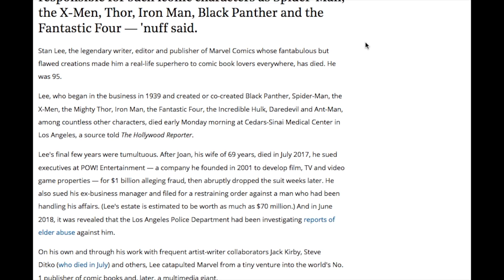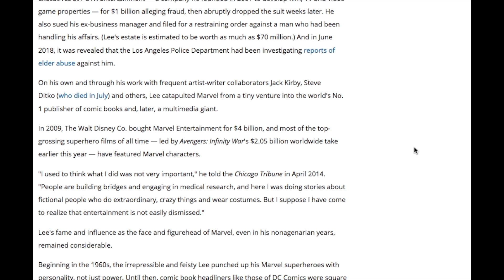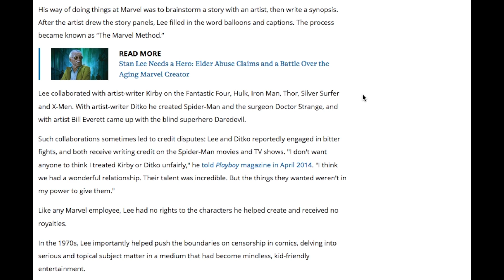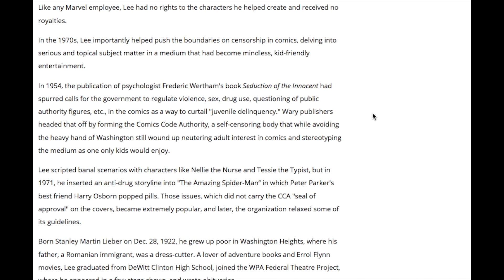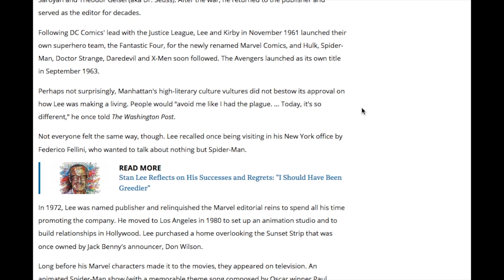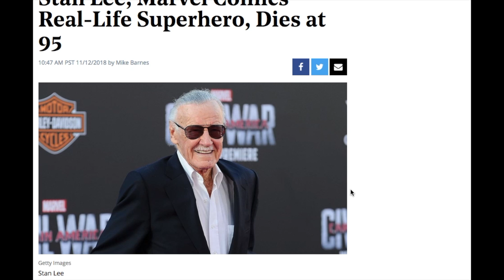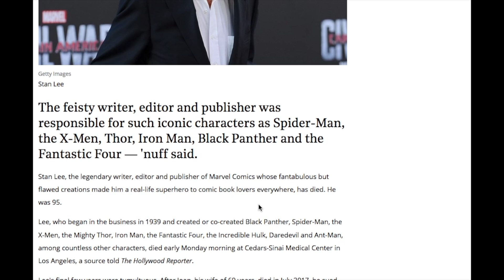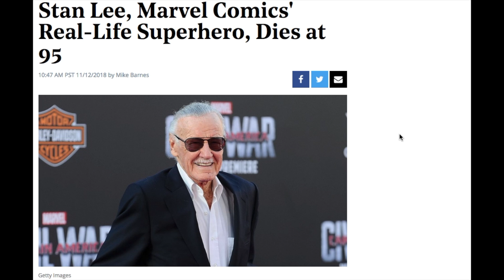Stan Lee Has Died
Stan Lee, the co-creator of  Spider-Man, the X-Men, Thor, Iron Man, Black Panther, and the Fantastic Four has died at 95. Rest in Peace, Stan.